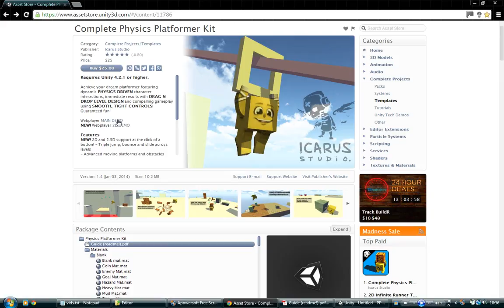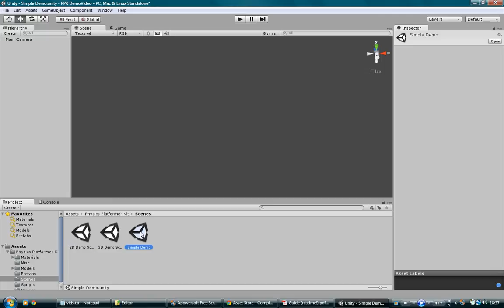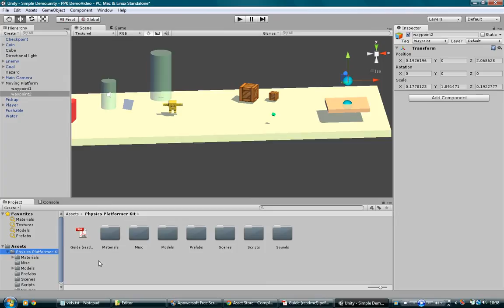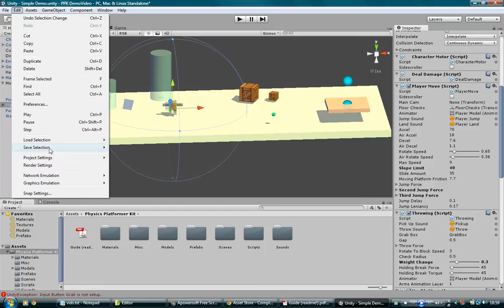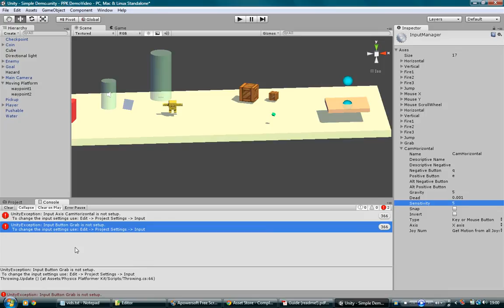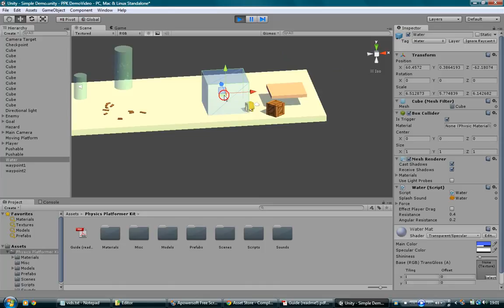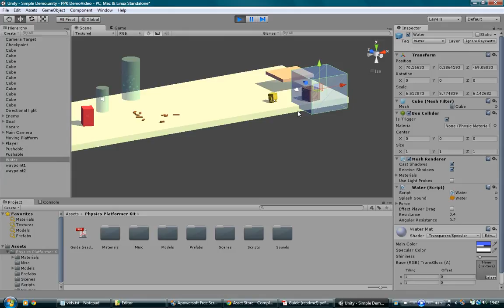3D Physics Platformer Kit for Unity: Setup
Ok guys, i've got a bit of a cold and this is the first time i've done a video like this - talking to a SCREEN! But i'm happy with it, this is the start of a series of videos showing you the inner workings of Unity's #1 Platformer Kit